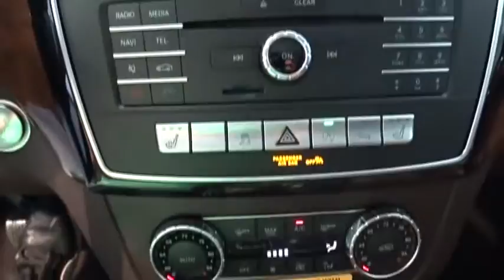2017 Mercedes-Benz GLS Walk-Around Rockville Centre, Nassau, Long Island, New York, Queens, NY HA840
2017 Mercedes-Benz GLS Walk-Around

ALL WHEEL DRIVE, BLUETOOTH, MOONROOF, MP3 Player, CHILD LOCKS, 3RD ROW SEAT, KEYLESS ENTRY, TURBOCHARGED, POWER LIFTGATE, ALLOY WHEELS! For years, the Mercedes-Benz GL has set countless standards among 7-passenger luxury SUVs. For 2017 it has been reborn as the GLS with fresh improvements including features such as LED lighting front and rear and bold new wheels from 19 to 22 inches. EASY-ENTRY 2nd-row seats make it easier for passengers to board while the standard power liftgate, power-folding third row and 60/40-split second row accommodate up to 93.8 cubic feet of cargo. Available comfort features include heated/ventilated front seats, heated 2nd-row seats, multicontour front seats with massage feature. A choice of 4 available engines includes a 255hp 3.0L V6 turbo diesel, a 362hp 3.0L biturbo V6, a 449hp 4.7L biturbo V8, or a 577hp handcrafted 5.5L AMG biturbo V8. All but the AMG engine are mated to a 9-speed automatic transmission with shift paddles while DYNAMIC SELECT is standard and lets you control your throttle response and other driving characteristics between 3 presets or a custom configuration. Standard 4MATIC all-wheel drive instantly sends power to the wheels that can use it best. The COMAND system's 8-inch central screen unites entertainment, navigation, driving systems and vehicle settings which can be controlled by the touchpad controller on the console. Two available premium sound systems made by harman/kardon or Bang & Olufsen can be had. A rear seat entertainment system lets passengers enjoy DVDs and video games together or independently, with two sets of wireless headsets and wireless remotes. Safety features include Active Lane Keeping Assist, Active Brake Assist, Blind Spot Assist, Lane Keeping Assist, Parking Assist with Parking Pilot, and Distance Pilot DISTRONIC which is a radar based adaptable cruise control system.